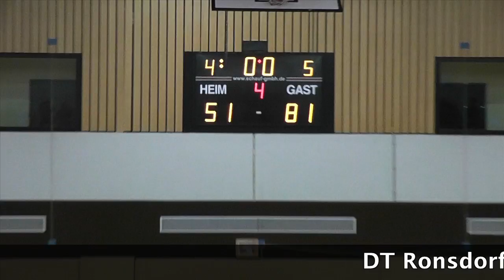DT Ronsdorf - NOMA Iserlohn Kangaroos 51:81 09.11.2013